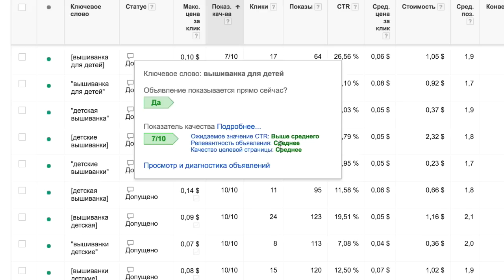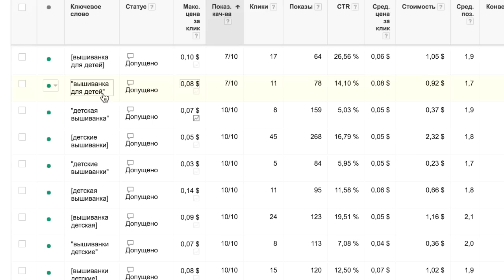3 совета для повышения показателя качества Google Adwords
Что обязательно нужно делать для получения хорошего показателя качества в Google Adwords